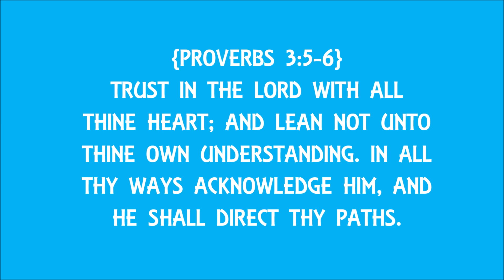What's REALLY Going On With Us.. | Coffee Chat